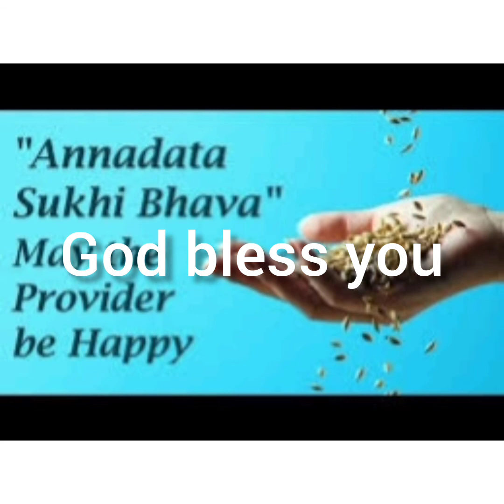ANNADANAM PHOTOS OF CHI REENA SREE